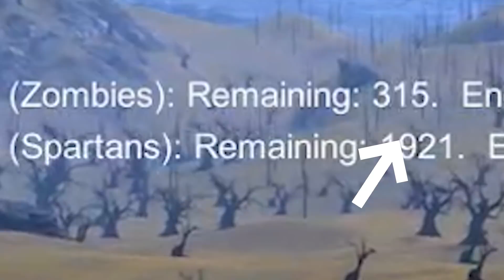1 MILHÃO DE ESPARTANOS VS O THOMAS.EXE!! (Human battle simulator)